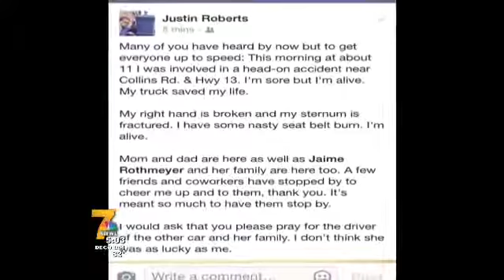Teen dies, TV weather anchor injured in head-on crash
A 19 year old girl has now died and a local TV weather anchor is recovering following a two-vehicle crash in Marion, Sunday morning. KWWL's Justin Andrews reports LIVE...